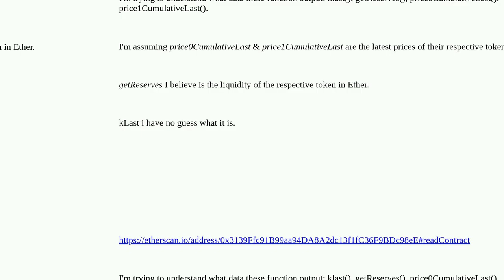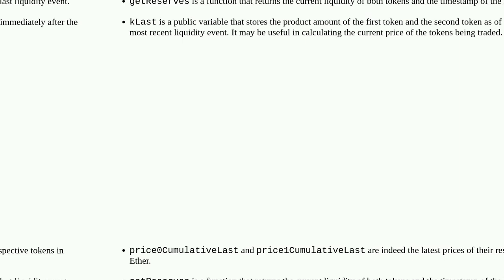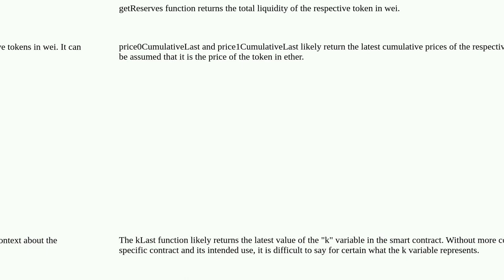Uniswap read contract (klast, getReserves, price0CumulativeLast, price1CumulativeLast)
A special thanks goes out to the community

  tokens uniswap